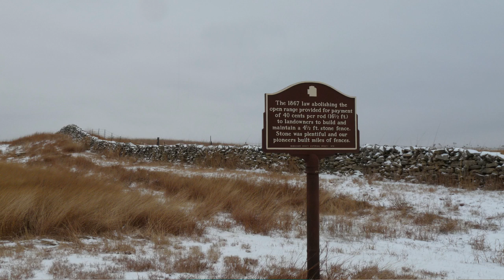Ingress SITREP: Operation Sky-Fi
A sitrep video for Ingress Operation Sky-Fi which was planned and executed by me, with help from two team mates.

The defining characteristic of the mission was the use of a quadcopter to overcome weak cell phone service at a remote location.

Glory to the Shapers!

The quadcopter is an X525 frame with an APM 2.6 flight controller and Spektrum transmitter/receiver.